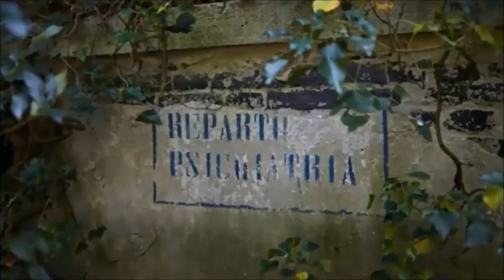PR0VEGLIA LA ISLA M4LDITA | CHIP-NEWS | BUNKER DEL CUERVO